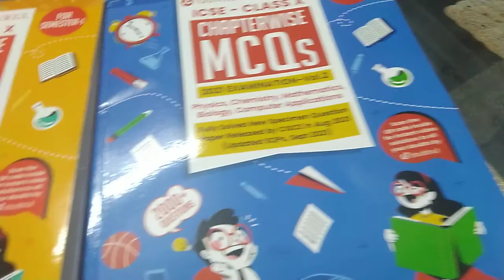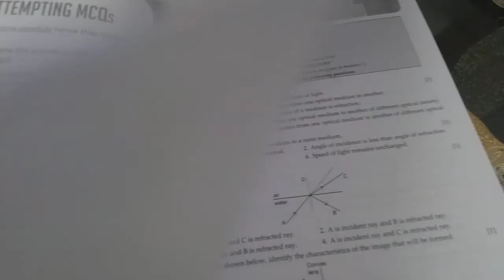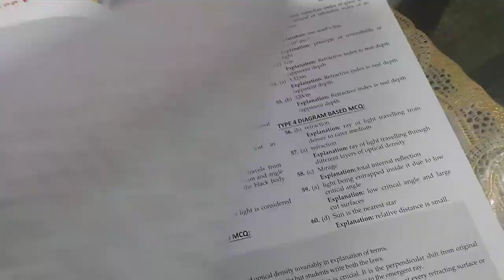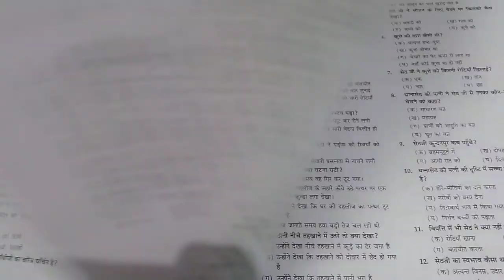Best MCQ book for ICSE board Class 10 exam Semester 1 by oswaal | review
Best Book for ICSE Class 10 Semester 1 MCQs | Oswal ICSE Class 10 Semester 1 MCQs Review | OSWAL
review of Oswal - Gurukul Chapterwise MCQs Bundle for ICSE Class 10 Semester I Exam 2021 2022 having 2000+ New Pattern Questions for each set of books.. It includes Volume 1 and 2 covering all the subjects such as English I, English II, Hindi, History & Civics, Geography, Physics, Chemistry, Biology, Maths and Computer Applications.